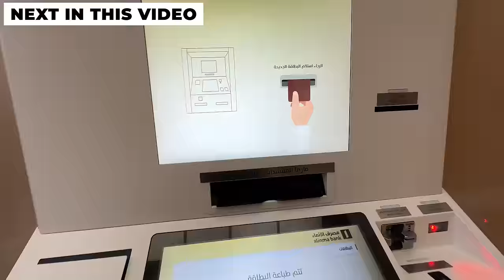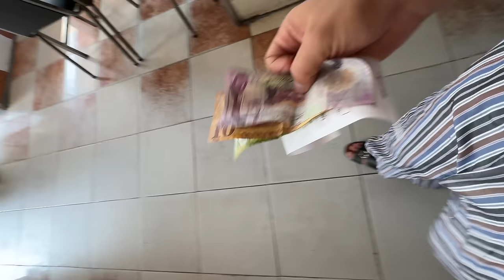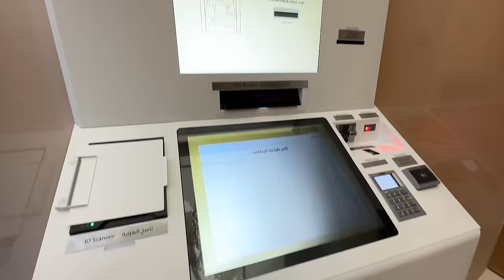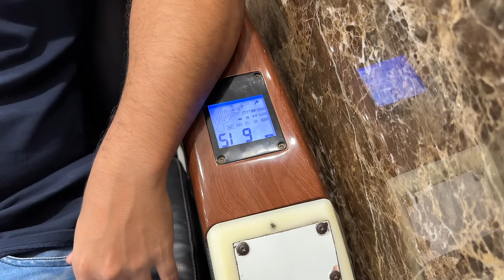Most Famous Bukhari Rice With Grilled Chicken Spicy Indonesian Food & Different Cooled Coffee Jeddah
00:00 Teaser & Intro
00:50 Puncture repairing
03:36 Bukhari Rice With Grilled Chicken
04:50 Going to Gym
05:32 Karahi Gosht in Makkah
05:55 ATM Card printing
06:50 Buying Zamzam Water
08:13 Indonesian Food in Jeddah
13:10 Cold Coffee in Jeddah
15:30 Massage